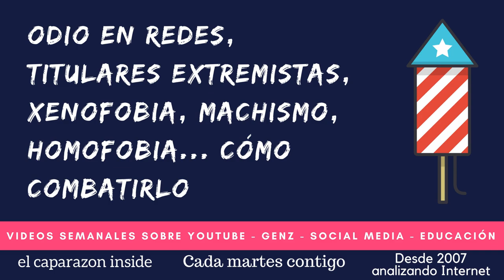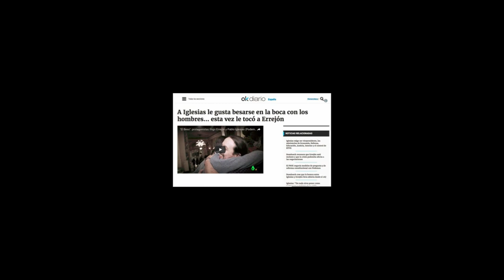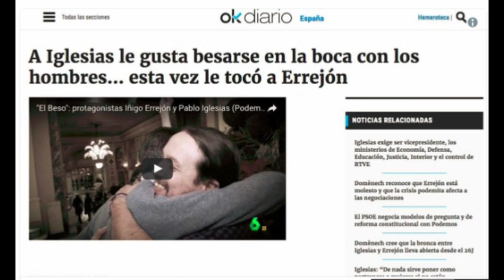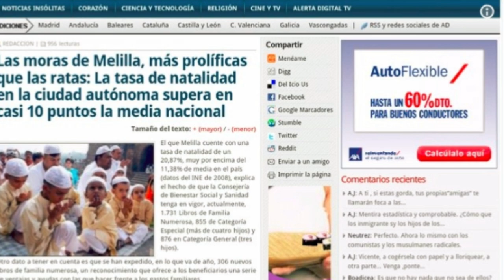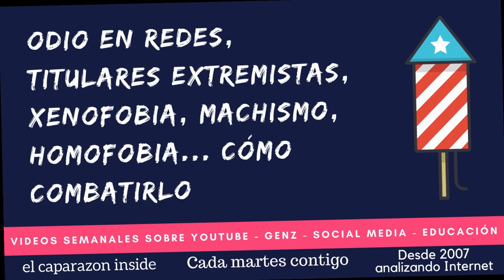Titulares exagerados en redes: homofobia, machismo, xenofobia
Ampliación de grabación en Cuatro Tv (En el punto de mira) el 16 de Julio de 2018. En este video se aporta la vertiente psicosocial del tema. Motivos por los que nos dejamos llevar por titulares tendenciosos, efectos en la violencia contra colectivos discriminados, contexto político, etc., más allá del marketing.